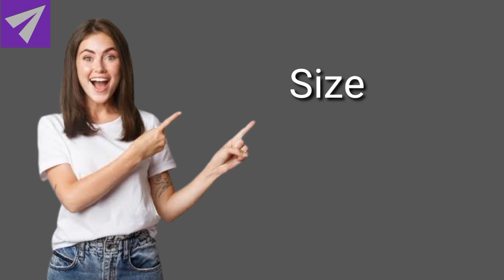Kitchen Sink Buying Guide | Types of Sink | Shape, Size, Material | Best Kitchen Sink in India?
Hello guys,
In this video you'll get to know the detail explanation of the kitchen sink. Here I have shared the types of kitchen sink and also the kitchen sink buying guide that will help you to choose the best kitchen sink in India.

I have all the pointes related to kitchen sink like types of kitchen sinks, tips to find the best kichen sink, size, material, shape, number of bowls, buying guides, etc. Which is the best kitchen sink in India?

Our recommendation: -

1. ALTON Single Bowl Kitchen Sink
2. 10x Luxury Kitchen Sink
3. CROCODILE SS-304 Kitchen Sink
4. 0x Matte Finish Stainless Steel Sink
5. ZINZER Quartz Kitchen Sink
6. RENVOX Kitchen Sink
7. SILVER LINE Low Radius Kitchen Sink
8. SS Sink Single Bowl Sink
9. ASTER PM-DB-3718 Kitchen Sink
10. Lipka Economical Kitchen Sink

Queries Solved:
1) What are the types of kitchen sink in India.
2) What is a farmhouse sink
3) What is the under-mount sink
4) What is the top mount sink
5) What is the bar sink
6) What is a corner sink
7) What is prep sink
8) What is a single bowl sink
9) What is the double bowl sink
10) What is Integrated Sink
11)  Kitchen Sink Buying Guide in INDIA
12 ) Which kitchen sink material is good (Porcelain or stainless, and granite)
13) Which shapes are available in the market (Online & Offline)
14) How many bowls should you buy
15) What is the size of kitchen sink (single bowl & double bowl)
16) Which is the best kitchen sink in India

Credit:

Video Speaker: Gaurav Sharma @gaurav_sharma64

Hello, guys welcome to the ChooseKaro. Here we provide a detailed explanation of products related to others many catergories.